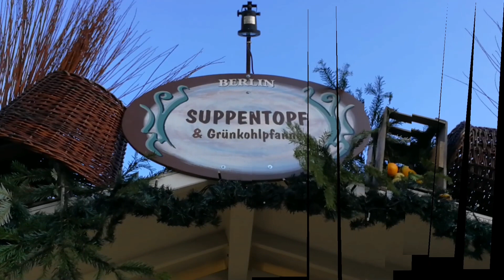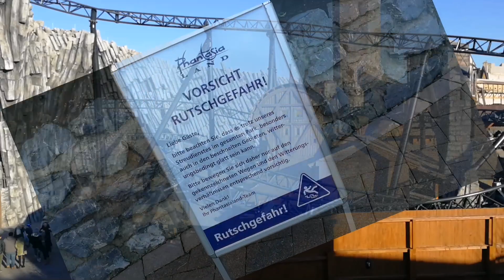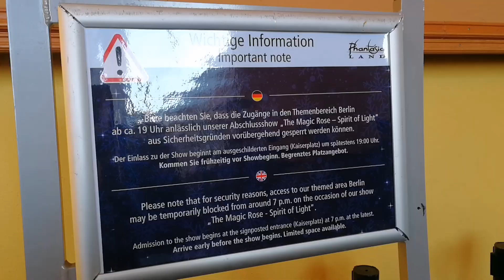Wintertraum Phantasialand 2018/2019!